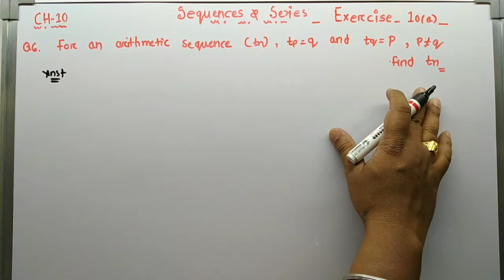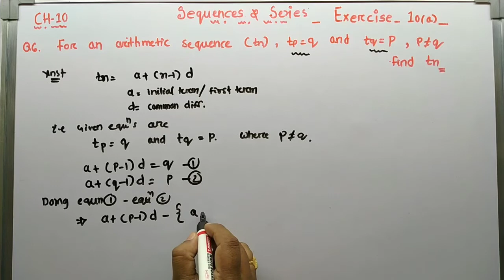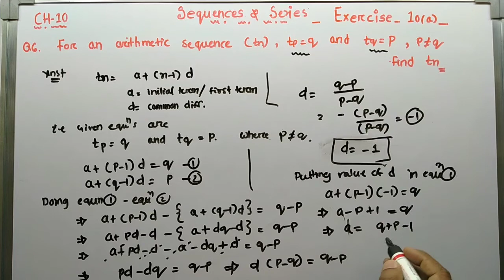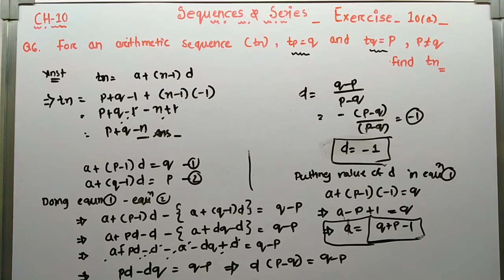Soln of Q 06 ||Exercise-10 (a)|| Sequence and Series||+2 first year || CHSE || Mathematics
Solution of question number 06 of Exercise 10(a)  chapter-10 Sequence and series +2 first year  maths book .

Principal of mathematical induction  play list :-

Relation and Functions play list :-